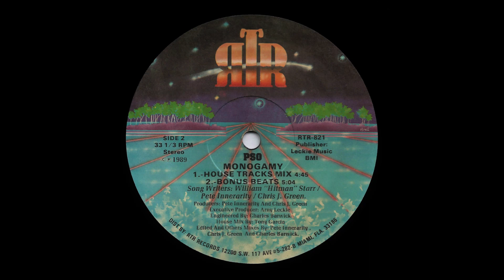PSO - Monogamy (12'' Single) [24-Bit Vinyl Remastering]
A1 - Radio Version 0:00
A2 - Club Mix 4:47
B1 - House Tracks Mix 11:06
B2 - Bonus Beats 17:01

Label: RTR Records – RTR-821
Format: Vinyl, 12", 33 ⅓ RPM
Country: US
Released: 1989
Genre: Electronic
Style: Freestyle, House, Synth-pop